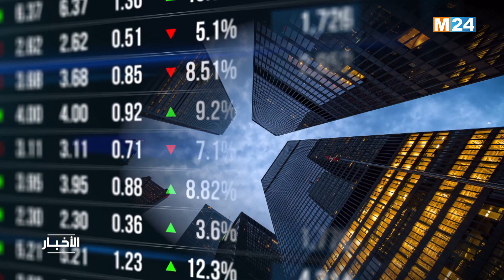النشرة الاقتصادية ليوم الأربعاء 24 ماي 2023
‎⁨.M24TV النشرة الاقتصادية ليوم الأربعاء 24 ماي 2023 من تقديم مها الصالح على

لمتابعتنا

لتحميل التطبيق